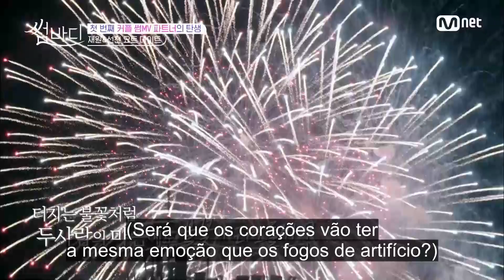Somebody | Fogos de artifício românticos | Reality Show Legendado em Português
Sun Chun e Jae Won têm o seu primeiro encontro em um passeio de barco. Enquanto a conversa os envolve, eles são surpreendidos com um belo show de fogos de artifício. O show diverte os dois e deixa o clima ainda mais romântico para este primeiro momento juntos. Assista ao episódio de Somebody e acompanhe este lindo e romântico momento!

 Nós da Televisão Coreana de Entretenimento amamos compartilhar os melhores momentos dos nossos reality shows favoritos. Relembre os episódios mais marcantes e divirta-se com os seus programas de tv coreanos favoritos. ♥

 Reviva o reality Somebody, um programa coreano de 2018 e transmitido pela tvN, um canal de entretenimento sul-coreano da CJ ENM.

 A CJ ENM é a mais importante companhia de entretenimento da Coreia do Sul, que produz e distribui filmes, k-dramas e programas de tv para todo o mundo.